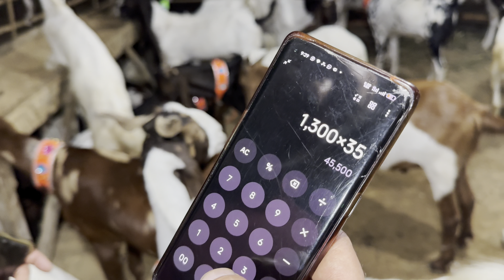KARACHI DEFENCE MAIN MANDI LAGGAE eidulazha2024 keleye cowmandi gae